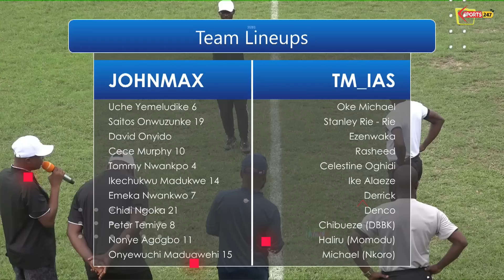Football Highlight: TEAM JOHNMAX 1-2 TEAM IASC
2023 ISLAND ALLSTARS SUPER CUP

TEAM JOHNMAX 1-2 TEAM IASC